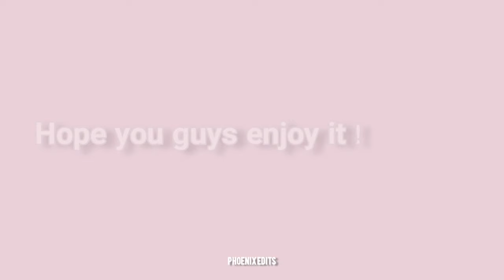Blackpink born pink world tour moments 2022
Hi everyone !♡ I collected these cute and fun moments and I'm sharing it with you guys to enjoy born pink world tour. Part 2 soon.